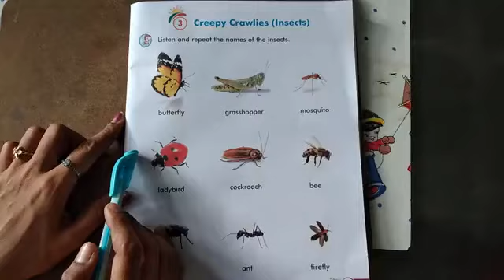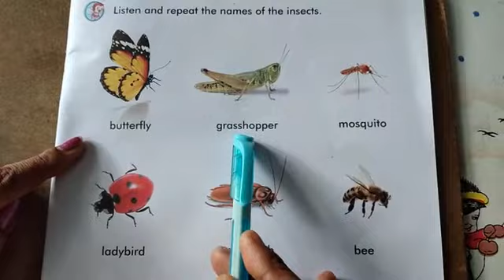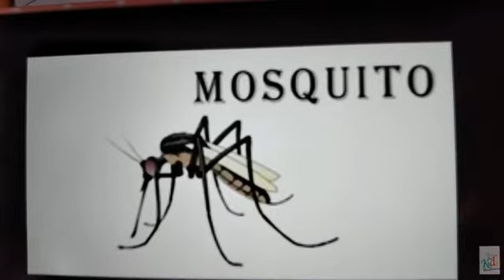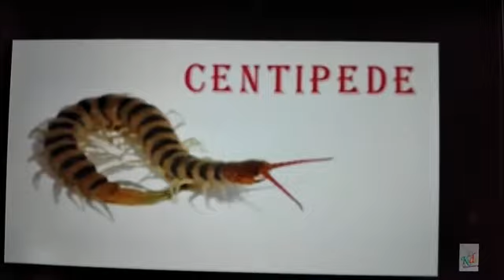Creepy Crawlies ( Insects ) . Sub. - EVS . Class - Sr. Kg.